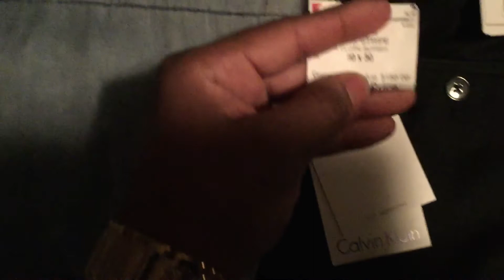Mi eposa sigue con los regalos suscríbete